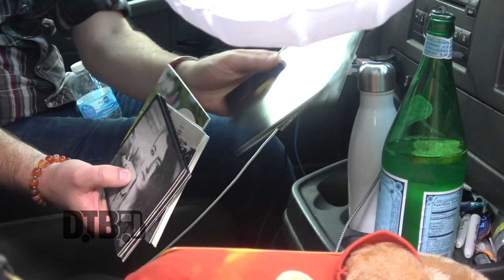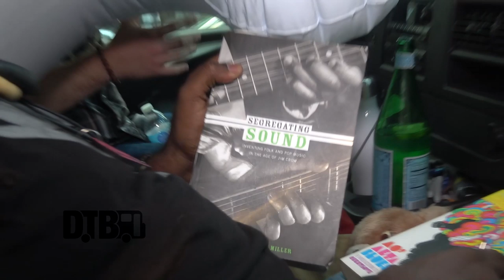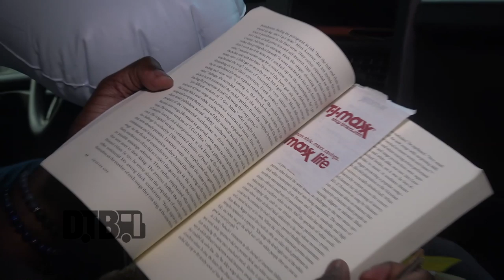Gangstagrass - BUS INVADERS Ep. 1381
On this episode of DTB’s “Bus Invaders”, we take you inside the touring vehicle of the hip-hop bluegrass band, Gangstagrass, while on their recent U.S. tour. Gangstagrass is best known for their song, "Long Hard Times To Come", which was the theme song for the FX television series, Justified.

Information about this video:
Location - Bourbon on Division in Chicago, IL